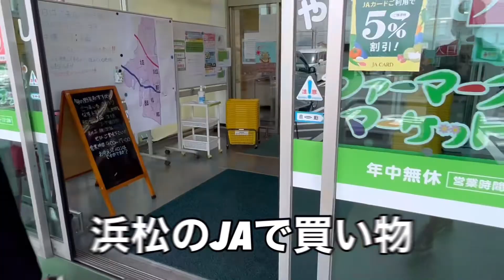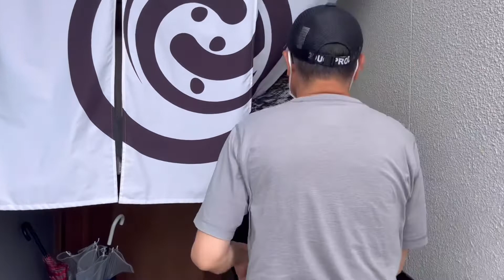鰻を食べてパワーアップ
アラカンスローライフ編
浜松の名店の鰻屋さんに初めて行ってみたら美味すぎた😊
帰りに岡崎花火大会が見れてラッキーだった🤞